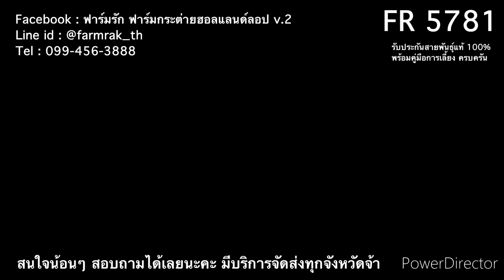FR 5781 - ฟาร์มรัก ฟาร์มกระต่ายกรุงเทพ ขายกระต่าย กระต่ายฮอลแลนด์ลอป กระต่ายแคระ กระต่ายหูตก